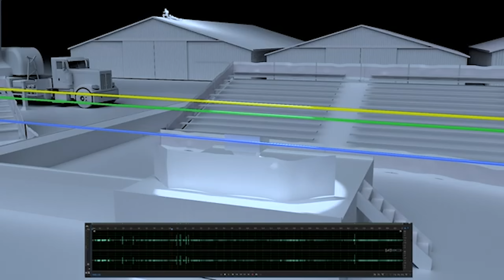Secret Service faalde opzichtig bij aanslag Trump!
De befaamde Secret Service is in Amerika diep door het stof gegaan na de mislukte moordaanslag op Donald Trump. De complotten over opzet gaan al rond, maar volgens de op papier beste beveilingsservice ter wereld was het toch echt niet meer dan een totale offday.

📺 Check voor meer fantastische content ook ons YouTube-kanaal Omroep PowNed!